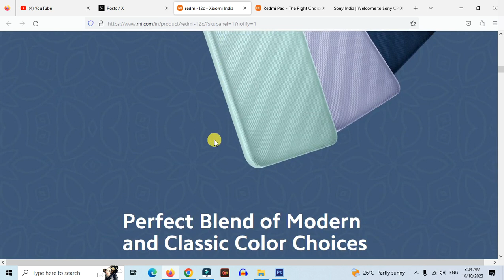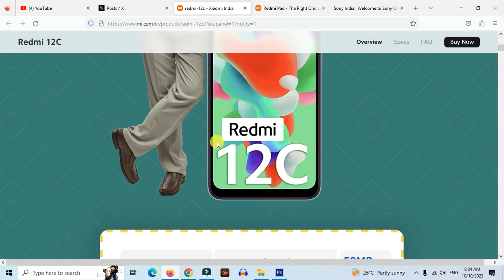Gyan of Pc | Redmi 12C 5GPhone Best Deal Only Rs.6999- | Redmi 12c 5G Phone Festival Offer Best Deal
Gyan of Pc | Gyan of Pc | Redmi 12C 5GPhone Best Deal Only Rs.6999- | Redmi 12c 5G Phone Festival Offer Best Deal